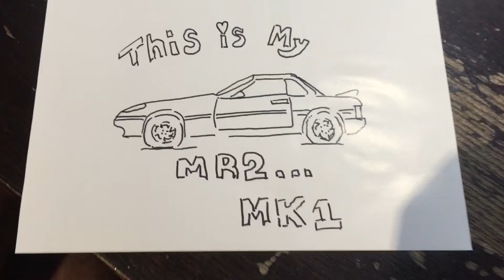My Mr2 MK1 Drawing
Can't Sleep, just want to do this for fun.